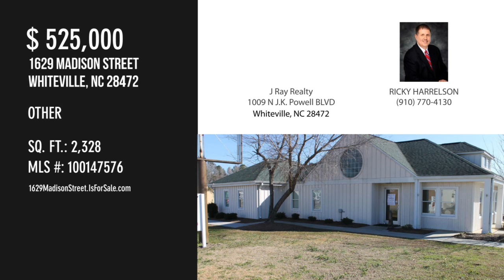1629 Madison Street, Whiteville, NC 28472 - RICKY HARRELSON - MLS 100147576